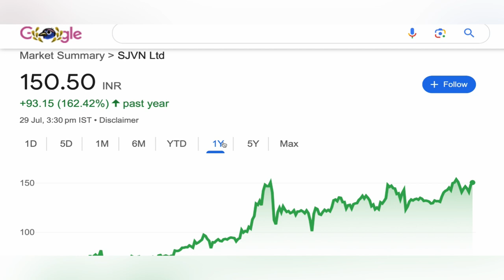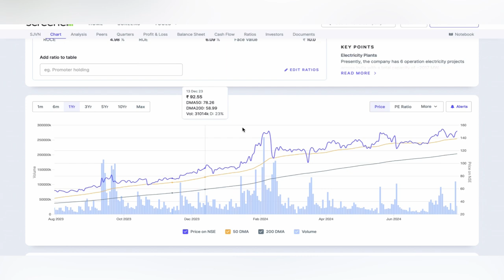SJVN LTD SHARE | SJVN LTD SHARE NEWS 💹 SJVN SHARE TARGET UPPER CIRCUIT STOCK SJVN NEWS 29-07-24